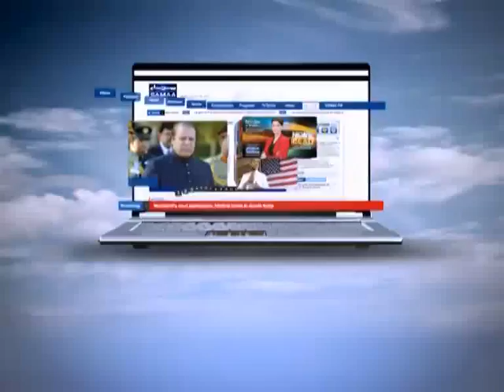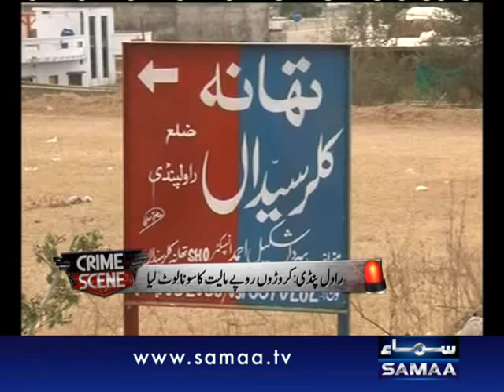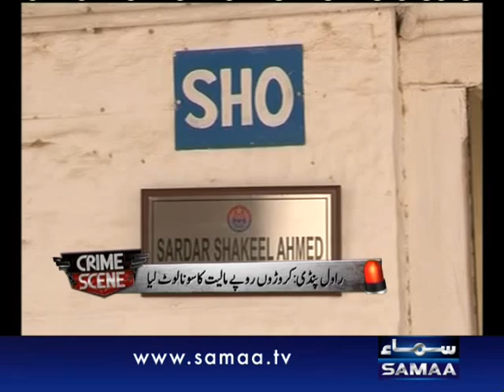Crime Scene Nov 10, 2011 SAMAA TV 2/2